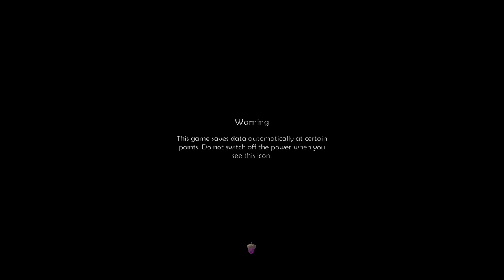This Game is Better Than Expected |Ice Age Scrat's Nutty Adventure